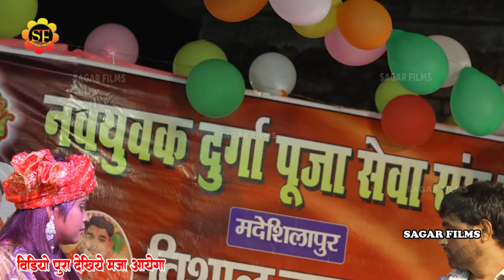रात Shilpi Raj Vijay Chauhan के गाव के बगल मे माथे पगड़ी बाध मचाया तहलका॥ कमरतोड़ डांस महा-मुकाबला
Album Information
❖ Album :  Shilpi Raj Vijay Chauhan Stage Show 2024
❖ Song :
❖ Singer : Shilpi Raj Vijay Chauhan
❖Misuc - Kamali ji & Team
❖ Sound -
❖Studio-
❖ Anchor :
❖ Modal-
❖Video - Live
❖ Location :
❖ Released On: 2024
❖ Lable :  SAGAR_FILMS
Shilpi Raj Stage Show madeshilapur
Shilpi Raj Madeshilapur Stage Show